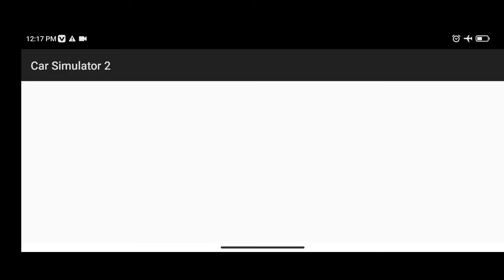Washing My Car || Car Simulator 2 || Gameplay